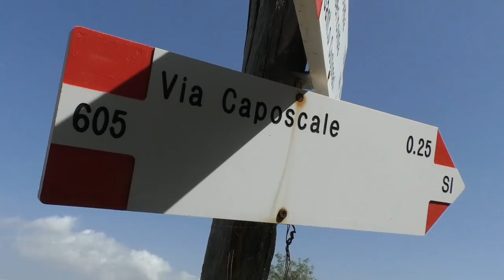Monte Erice 2021 | Alberto Scarafone | Formula Gloria